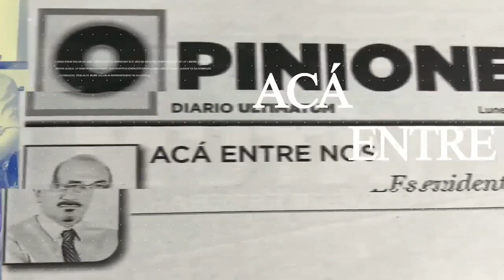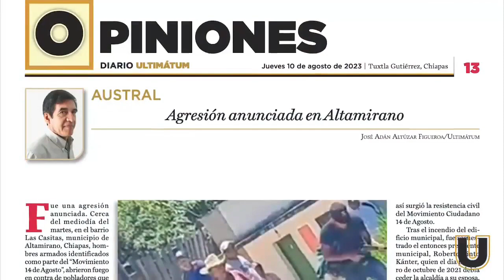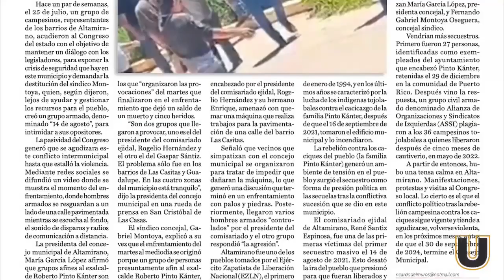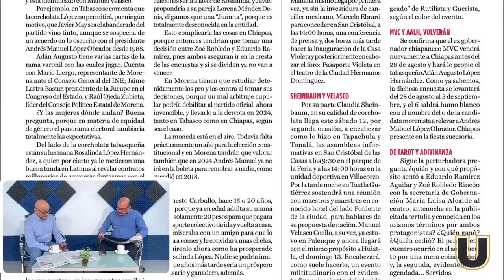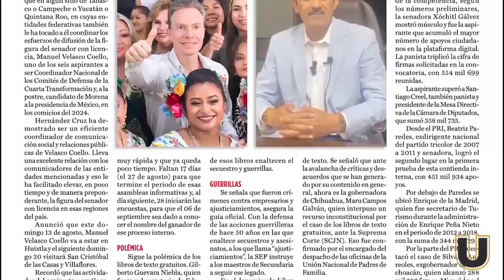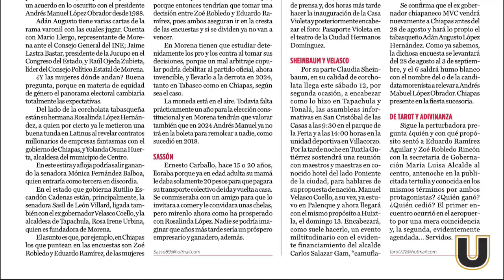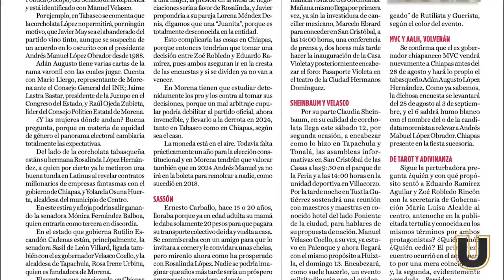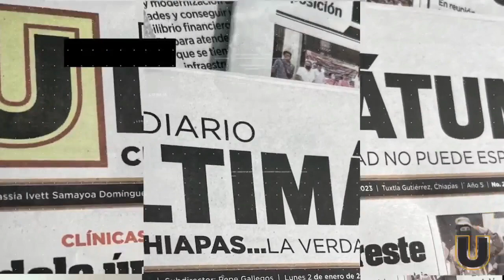Análisis Político Chiapas: Candidatos, Conflictos y Dinámicas Regionales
¡Sumérgete en el mundo político de Chiapas, México! En este video, exploramos los eventos más recientes que están moldeando la escena política de la región. Desde agresiones armadas hasta debates en torno a candidatos y partidos, te llevamos a través de las situaciones más candentes que impactan Chiapas. Únete a la conversación sobre las dinámicas políticas locales, conoce a los actores clave y descubre cómo se están desarrollando los procesos electorales. Si deseas estar al tanto de las novedades y debates políticos en la región, ¡este video es para ti!